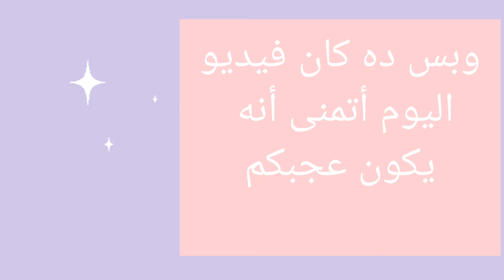نصاءح سنجعلك اكثر نشاط وجمال 🌈🌠